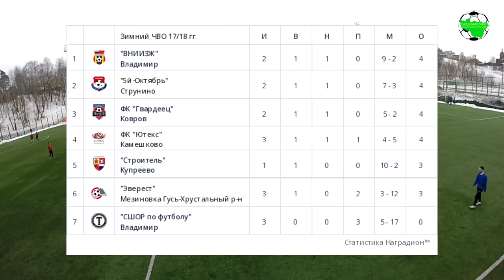ЗПО. Ютекс - Строитель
Зимний Чемпионат Владимирской области по футболу, сезон 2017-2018. МСА "Торпедо", г.Владимир

"Ютекс" (Камешково) - "Строитель" (Владимир) 1:2